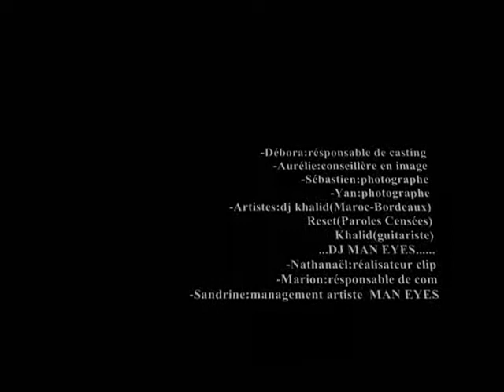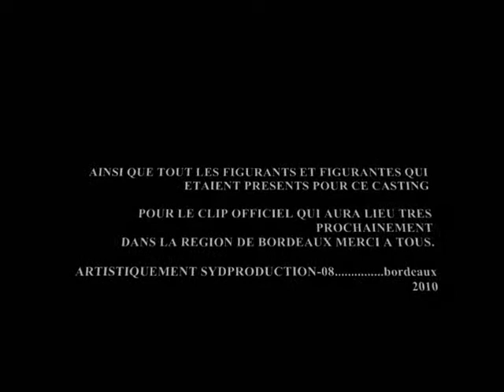CASTING CLIP OFFICIEL DJ MAN EYES SYDPRODUCTION-08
sydprduction-08
(label audiovisuel et productions artistiques)